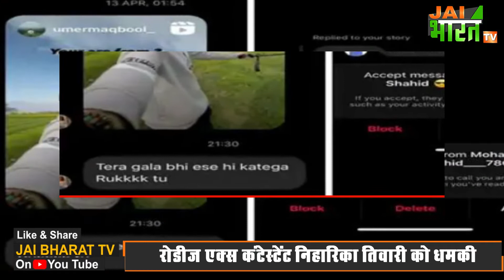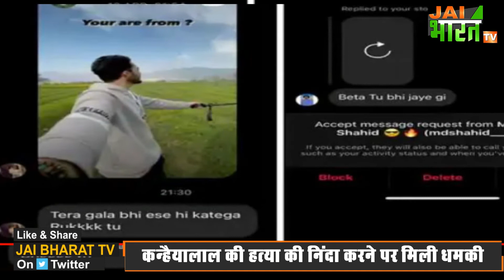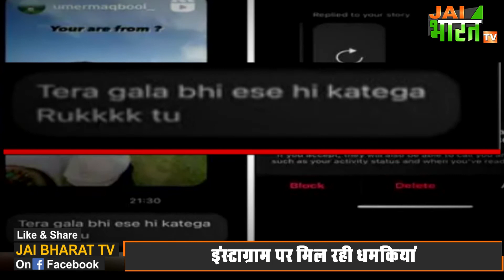Udaipur घटना पर की पोस्ट तो इस EX Rodies Contestant को मिली जान से मारने की धमकी,जानिए कौन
रोडीज एक्स कंटेस्टेंट और सोशल मीडिया इंफ्लुएंसर निहारिका तिवारी को उदयपुर की घटना की निंदा करने पर धमकियां मिलने लगी हैं...आपको बता दें कि निहारिका तिवारी रियलिटी शो रोडीज में हिस्सा ले चुकी है..निहारिका ने उदयपुर में हुई कन्हैयालाल की हत्या का विरोध करते हुए पोस्ट की थी जिसके बाद उन्हें जान से मारने की धमकियां मिलने लगी... आपको बता दें कि निहारिका तिवारी छत्तीसगढ़ के दंतेवाड़ा जिले की रहने वाली हैं... अभी इंडोनेशिया में है...

roadies ex contestant niharika tiwari ,
chhattisgarh roadies ex contestant niharika tiwari ko mili dhamki,
kanhaiyalal case niharika tiwari
niharika tiwari recieves threat,
कन्हैयाल लाल हत्या में निहारिका तिवारी को मिली धमकी,
निहारिका तिवारी छत्तीसगढ रोडीज एक्स कंटेस्टेंट,
Udaipur घटना पर की पोस्ट तो इस EX Rodies Contestant को मिली जान से मारने की धमकी,
niharika tiwari social media,
niharika tiwari home,
niharika tiwari family,
niharika tiwari on udaipur kanhaiyalal case,